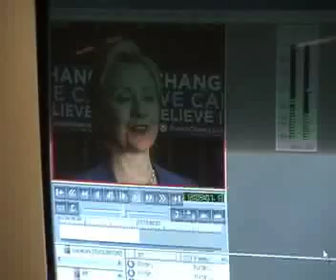A Day at WJLA